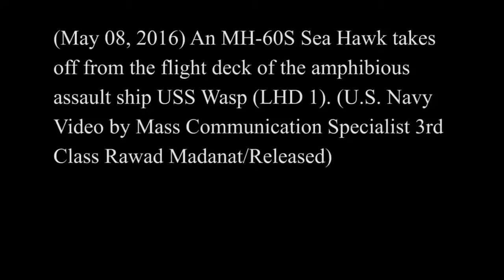160508-N-JW440-117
Wasp &amp; 22nd MEU participate in composite training unit exercise. [779Q3RJ_11Y34CQ23_fc.mov]